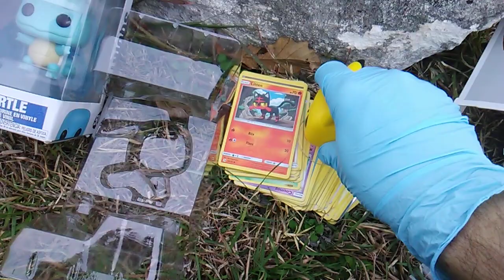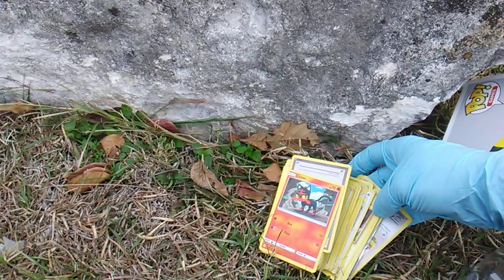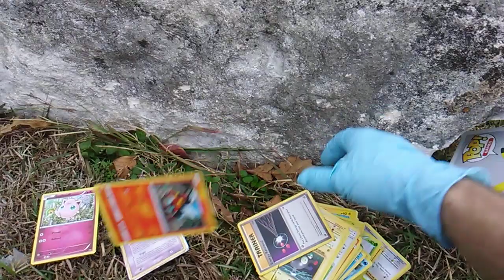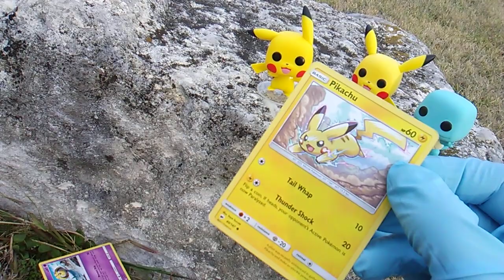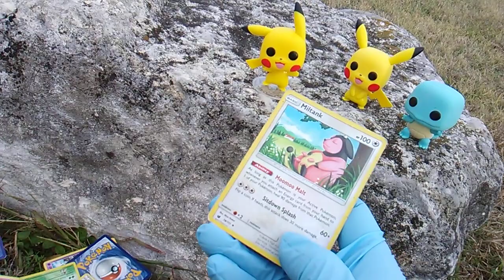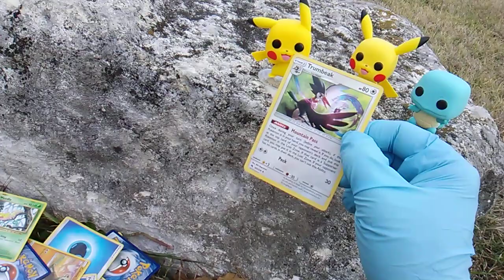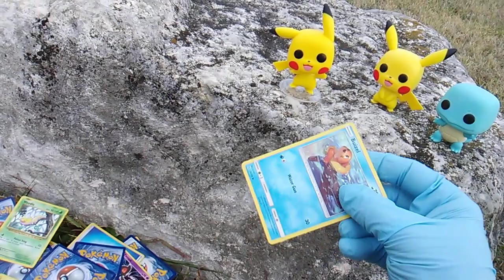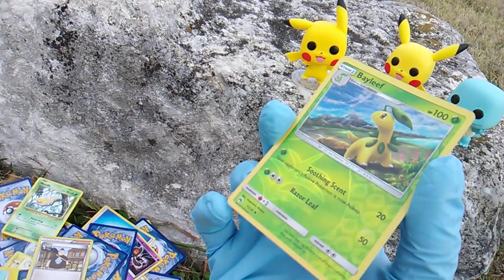Pokémon! Funko Pops and Cards!